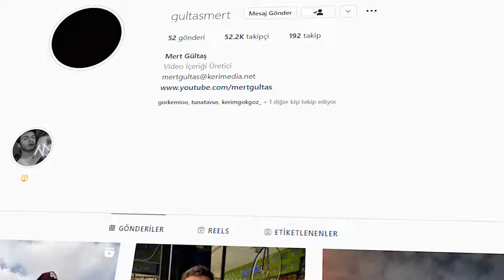BEKLENMEDİK YERLERDE BULUNAN TUHAF ŞEYLER!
Merhabalar ben Mert Gültaş , bu video da beklenmedik yerlerde bulunan tuhaf şeyler e baktık, ilginç yerlerden çıkan garip şeylere tepki verdik, şaşırtıcı ilginç komik ve eğlenceli bir video oldu. İyi seyirler.